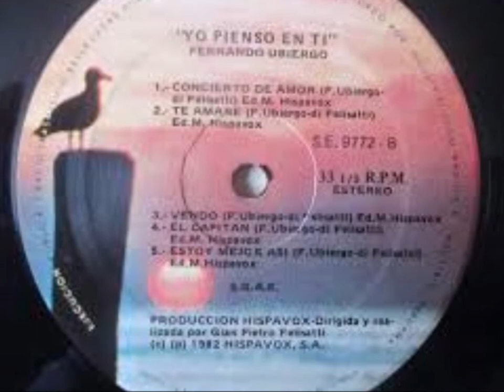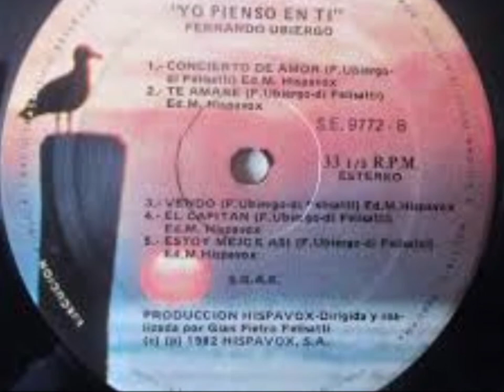CLÁSICAS DEL AMOR 1214 FERNANDO UBIERGO - YO PIENSO EN TI